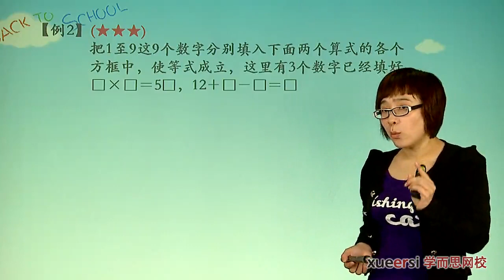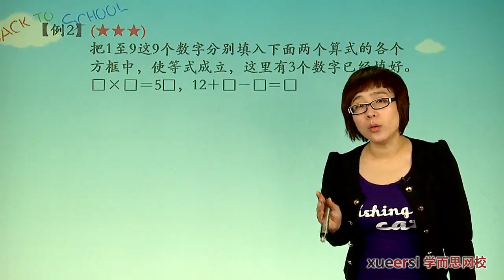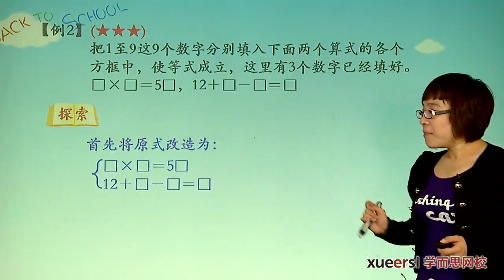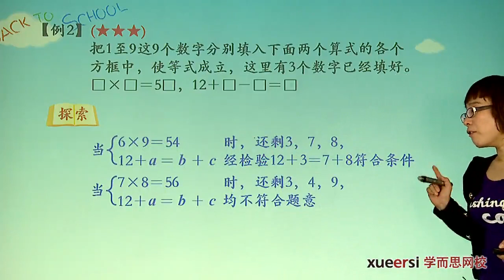学而思 四年级 破解横式与竖式数字谜例2